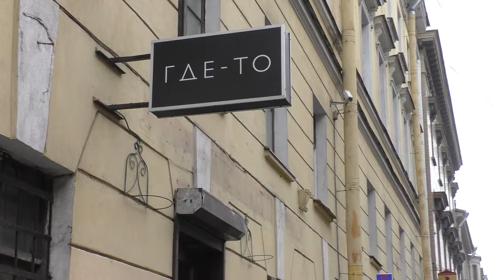Video test Canon LEGRIA HF R68 Video test Full HD camcorder